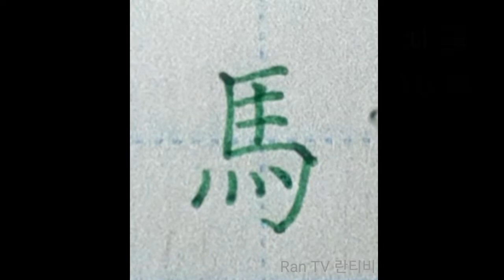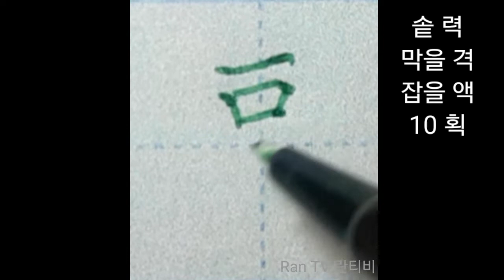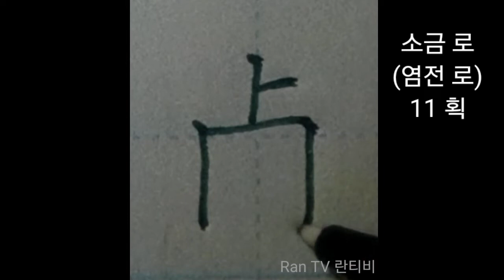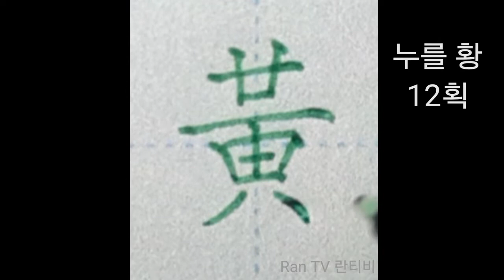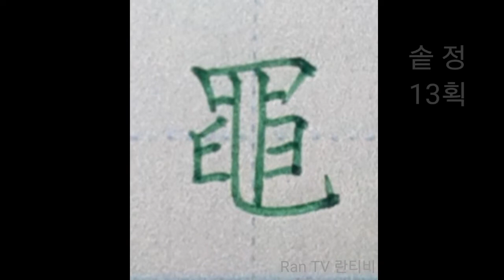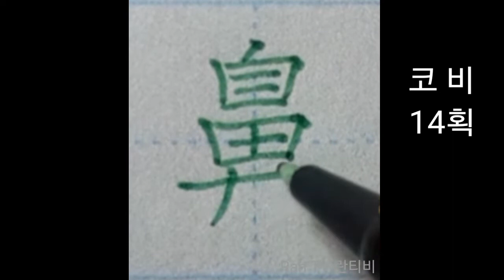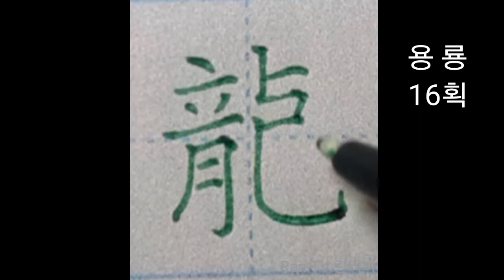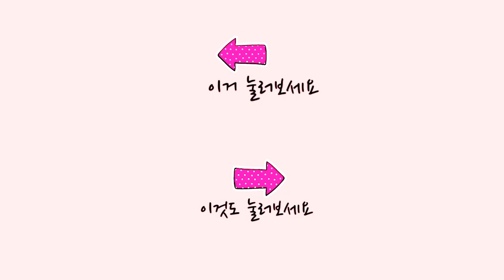한자부수 214 #9 말마~거북구 플러스펜쓰기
광고는 채널 영상 제작에 도움이 됩니다.♡